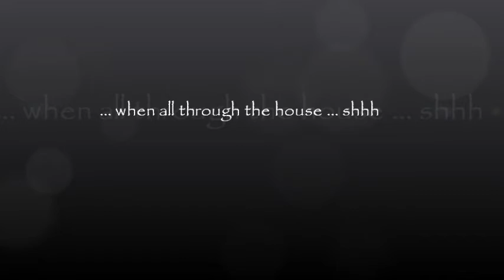all through the house shhh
The halls are decked and all through the house ... shhh. Christmas 2019